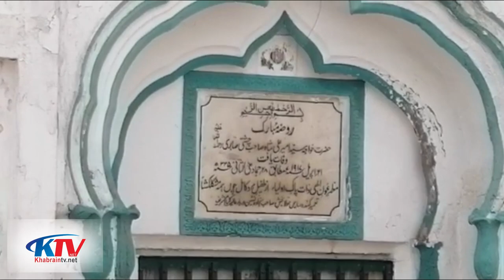بابا فضل شاہ کلیام شریف مزار | Baba Fazal Shah Kalyami Mela 2022 | KHABRAIN TV LATEST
Exclusive Mela Kalyam Sharif
Camel Bazaar Baba Fazal Shah Kalyami Urs
Annual Mela of Kalyam Sharif
Kaliam Sharif fair draws thousands to shrine
 The annual village fair at the shrine of Baba Fazal Shah Kaliami in Kaliam Sharif drew thousands in the first week of the new year, retaining its status as one of the largest rural festivals in Gujar Khan.

Kaliam Sharif is near Mandra, around 30 kilometres from Gujar Khan. The village is famous because of the shrine of Baba Fazal Shah Kaliami, a 19th century saint of the Chishti-Sabri links to Baba Fareed Ganj Shakar of Pak Patan Sharif.

The 10-day mela is held every year from Dec 29 to Jan 9. It is attended by tens of thousands of people from across the country and abroad. One of its identifying features is that it is the largest gathering of camels, brought from remote parts of Pakistan in Balochistan, Sindh, Khyber Pakhtunkhwa and Punjab.

The caravan of camels travels to Kaliam Sharif, and villagers from surrounding localities consider it their religious duty to provide devoteeswith food, shelter and fodder for the camels.

Malik Naveed Kaliami, a local journalist, said that all the residents of Kaliam Sharif and adjoining localities consider it an obligation to keep the doors to their homes and sitting rooms open to guests from remote areas, and for the 10 days of the festival everyone in the village is busy providing all the available facilities to visiting devotees.

Thousands of devotees are accommodated in people’s homes, and the camels brought to the village can graze on anybody’s wheat crops, he added.

He narrated a legend about thousands of camels that were camped in the standing wheat fields around the shrine. The crops were crushed by the camels, but grew back even stronger.

He said that the Kaliam Sharif village fair has become one of the largest markets for camels, which are sold to traders from various parts of the country.

The fair features a number of traditional activities, from competitions in which camels compete to lift weights to stalls selling small agricultural paraphernalia such as sickles, colourful rope and bells for cattle.

Vendors sell readymade clothing, blankets, mobile phones and CDs and dried fruit. One of the most popular parts of the fair are the sweets shops lining crowded streets selling sizzling jalebis and ammrassah, a sweet made of roasted rice flour.

Drummers and pipers can be seen performing, while qawwals from across the country line up around the shrine for their turn to perform for 10 minutes.

Malik Waheed Anjum, a lawyer in Rawalpindi from Kaliam Sharif, said famous qawwals such as Aziz Mian, Nusrat Fateh Ali Khan and Ghulam Fareed Sabri have performed at the shrine.

He said langar with a special daal is distributed as well.

Mr Anjum said Baba Fazal Shah Kaliami was a contemporary of Pir Mehr Ali Shah of Golra Sharif. Saints associated with Baba Fazal Shah Kaliami had a significant role in spreading Islam and mysticism in the Potohar region before partition, he said.